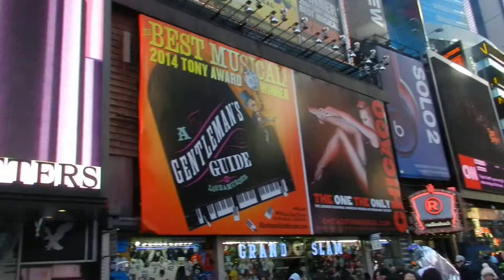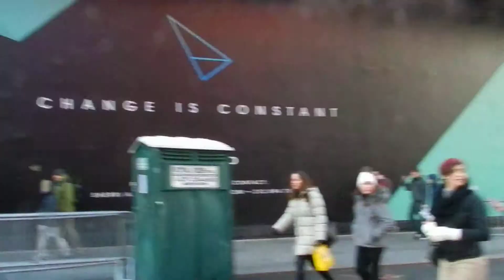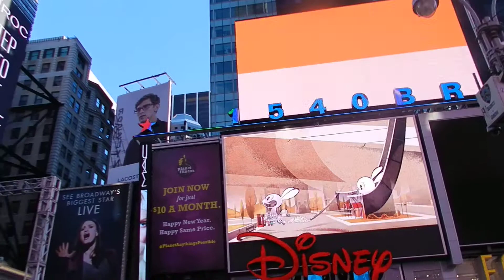Panorámica del Times Square, NY City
Podrán mirar esta bulliciosa parte de la Ciudad de New York, probablemente el corazón de esta gran ciudad. Encuentro algunas similitudes con otro de mis sitios preferidos que es Picadilly Circus en Londres, Inglaterra. Este video lo grabé el 1 de enero de 2015.